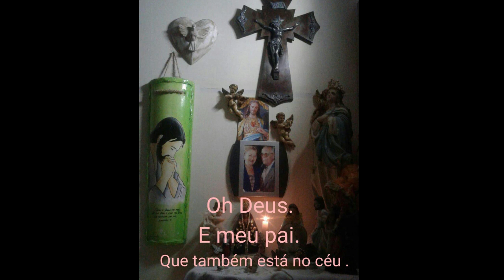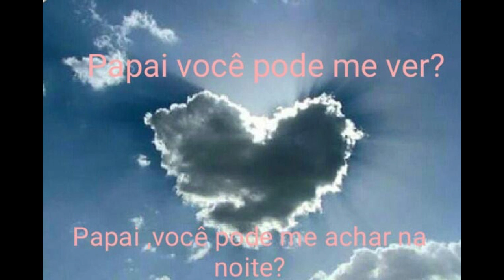Uma homenagem pelo DIA DOS PAIS - Papa, Can You Hear Me? BY Barbra Streisand